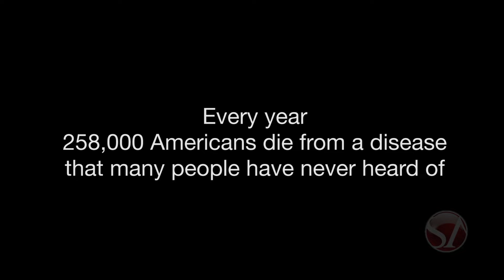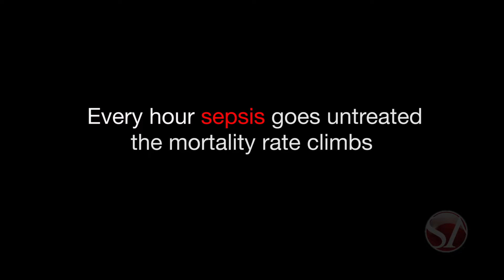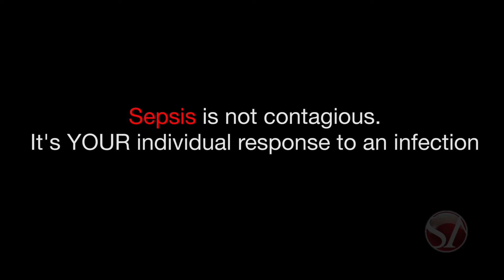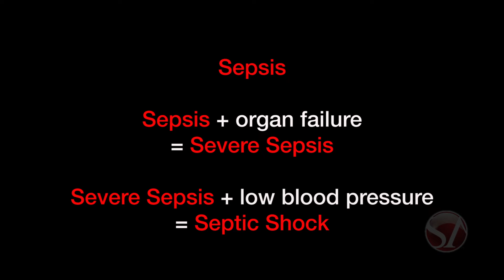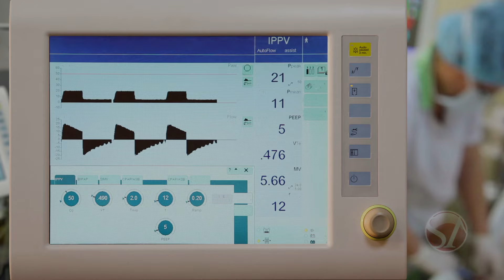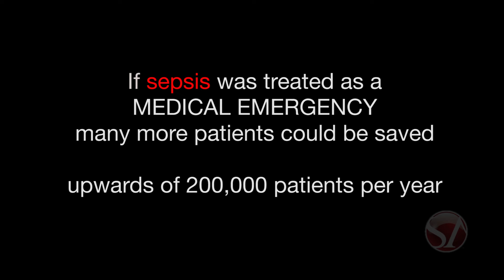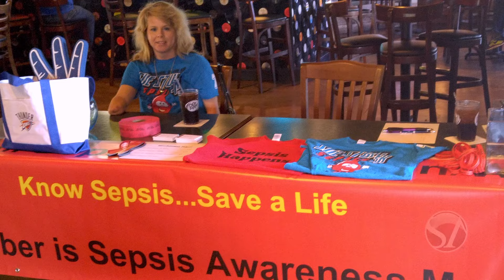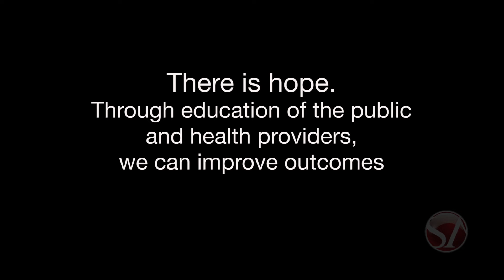Sepsis 911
Sepsis 911 tells the inspirational story of sepsis survivor and quadruple amputee Sue Stull and her husband Jay. Before she became ill in August 2014, Sue was a healthy, active woman. She developed sepsis and her life changed drastically due to amputations to both of her arms below the elbows and both legs below the knees. The Sepsis 911 video is part of a Community Education Kit built to empower advocates to spread the word about sepsis in their local community.

This powerful video short, produced by Sepsis Alliance in association with Synapse Productions, has been recognized by MarCom, which honors excellence in marketing and communication, with a Gold Medal in its Medical video category.